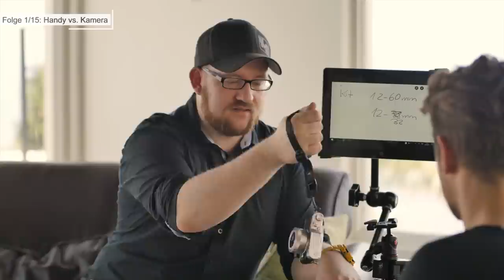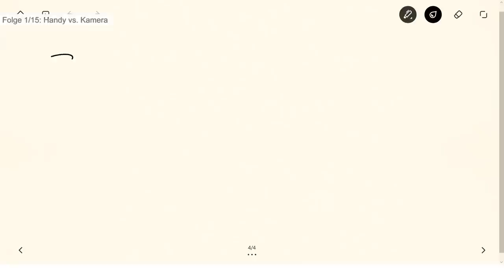Crashkurs "Das perfekte Urlaubsfoto" 🌴 Folge 01 🌴 Handy 📱 vs. Kamera 📸 im Urlaubseinsatz 📷 K&G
Fotografieren im Urlaub - Reisefotografie mit Krolop&Gerst
TRANSPARENZ
Ja, mit diesem Projekt machen wir dicke Werbung für Panasonic und Aida. Und sicherlich auch noch für einige heiße Bikinis von Rahel. Wo wir sonst völlig autark Sachen kaufen und testen, hier brauchten wir Unterstützung. Wobei wir kein Geld bekommen haben um Dinge gezielt im Crashkurs zu platzieren sondern WIR haben uns "Möglichkeiten" bei Aida und Panasonic ergattert.
Wer mehr dazu wissen möchte, bitte direkt das PRE-INTRO von Folge 1 angucken. Da wird alles auch nochmals erklärt.

Im Crashkurs "Das perfekte Urlaubsfoto" lernen Rahel und Artur gecoacht von Martin Krolop in 15 Einzellektionen von Anfang an das Einmaleins der Urlaubsfotografie.

In dieser ersten Folge werden die beiden lernen, wie man die Kamera grundlegend bedient und wo die Unterschiede zum Handy liegen.

Wer alle Folgen jetzt schon sehen und unsere Projekte unterstützen möchte, kann sich den Crashkurs auf DVD bestellen.

DAS EQUIPMENT

Rahels Kamera + Objektiv
Arturs Kamera + Objektiv

100-300mm Tele-Objektiv
Speicherkarten für Artur
Speicherkarten für Rahel
SD-Karten Case

25mm 1.7 Festbrennweite Objektiv

Wasserdichter Rucksack mit Handyhülle
Dicapac Unterwasserbeutel, groß
Dicapac Unterwasserbeutel, klein

Sensor Swaps zur Reinigung

Pixi Mini-Stativ
Reisestativ Manfrotto BeFree

Ultra-Weitwinkel aus Folge 12

DAS TABLET HP Elite x2

Lust auf noch mehr Crashkurs? In unserem Crashkurs Portrait könnt ihr alles rund um die Portraitfotografie lernen. Komplett auf Youtube verfügbar
Unser grandioses Päarchen ist natürlich auch im Internet zu finden. Rahel gibt es bei Instagram aber leider ohne Artur. Aber der macht ja auch die Fotos für Rahel und ist immer hinter der Kamera.
@AIDA @Aidacruise @Rahel Chiwitt @Manfrotto Imagine More @Lumix Deutschland @Panasonic Deutschland @enjoyyourcamera